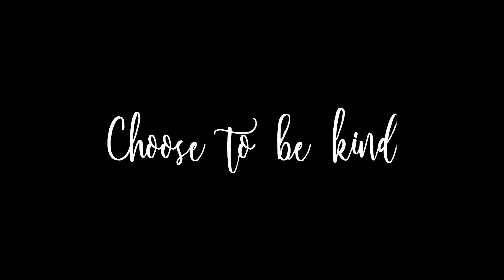Experiment of the day: trying to pollinate gymno flowers!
This is my second time to pollinate so be kind hahaha!